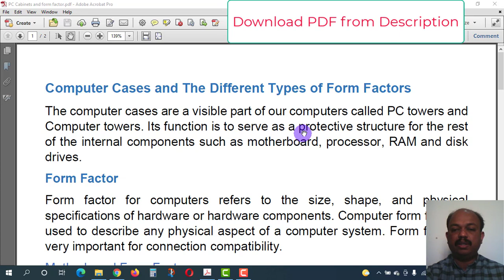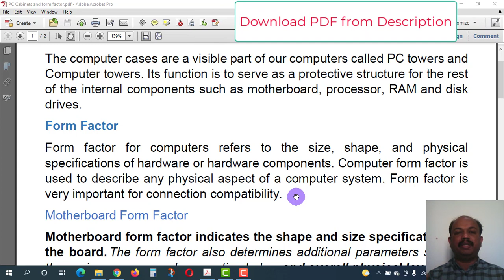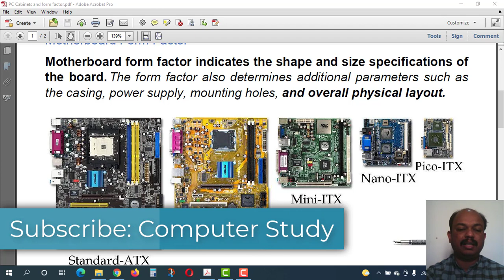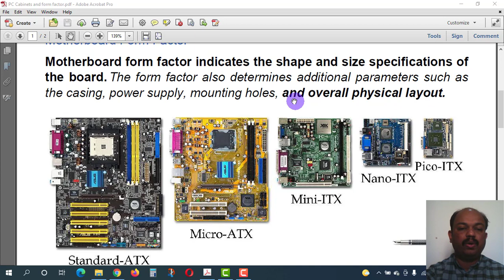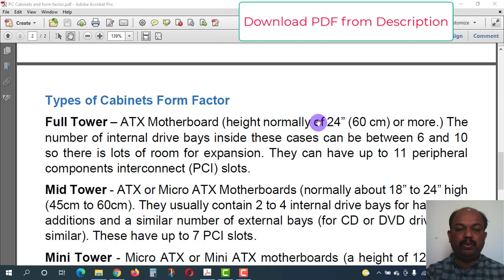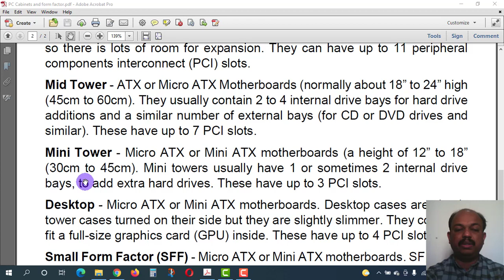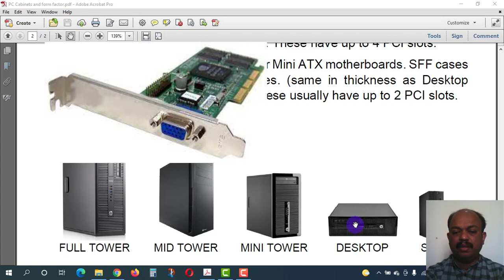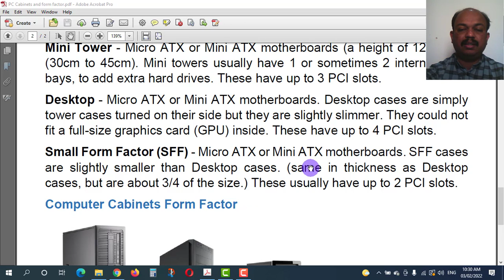What Is Form Factor? Computer Cabinet Form Factor, Motherboard Form Factors. CHNM Malayalam Tutorial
What Is Form Factor?  Computer Cabinet Form Factor | Motherboard Form Factors. Malayalam Tutorial.

Form Factor: Form factor for computers refers to the size, shape, and physical specifications of hardware or hardware components. Computer form factor is used to describe any physical aspect of a computer system. Form factor is very important for connection compatibility.
Motherboard form factor indicates the shape and size specifications of the board. The form factor also determines additional parameters such as the casing, power supply, mounting holes, and overall physical layout.